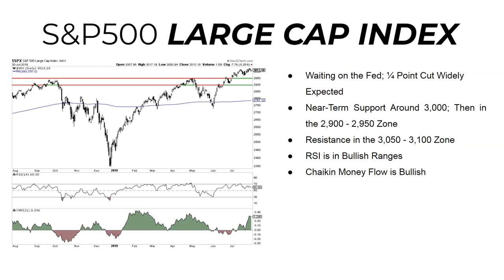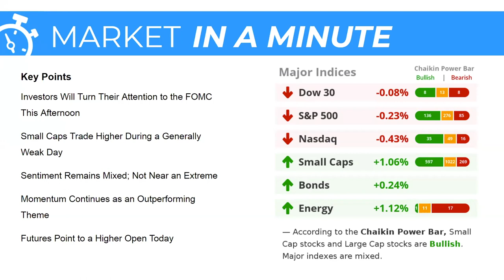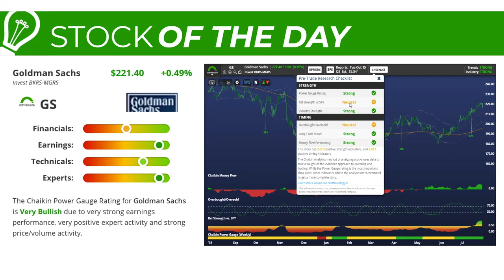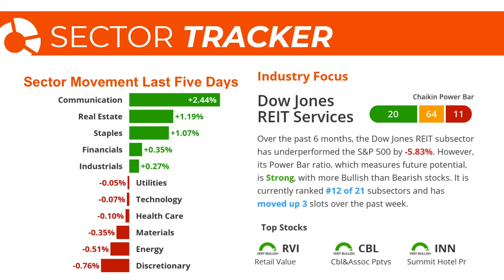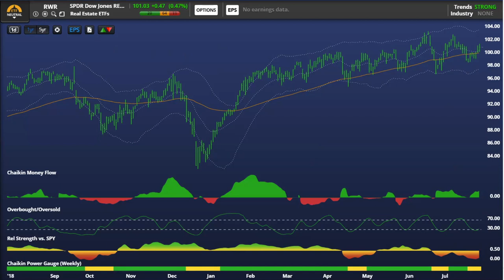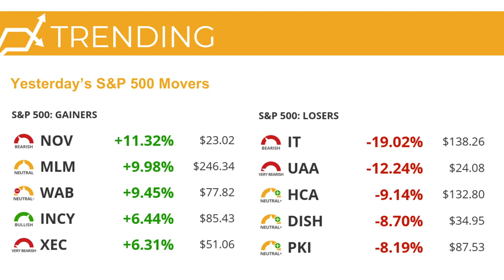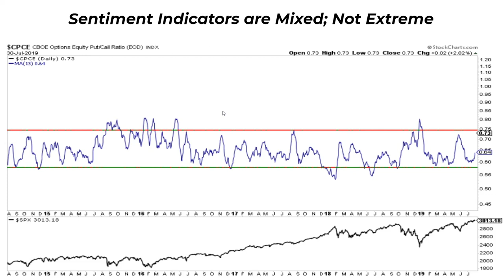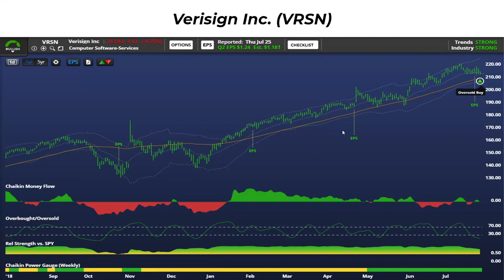Stock Market Today | Dan Russo, CMT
Produced by Chaikinanalytics.com